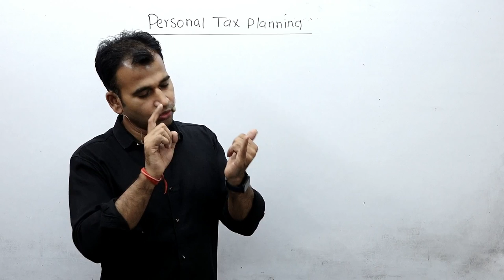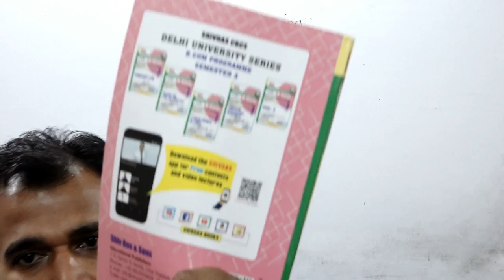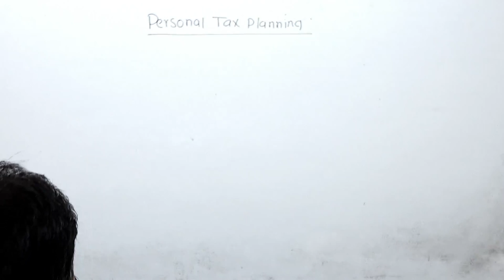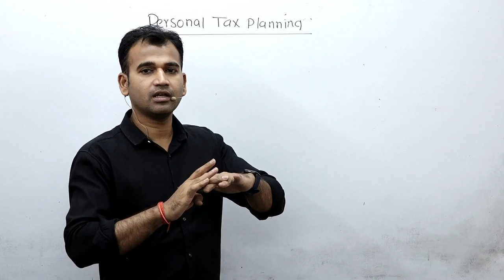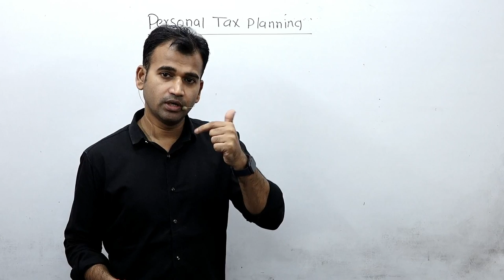personal tax planning notes for b.com ||10 year || study material || sol || du ||anuj kumar singh